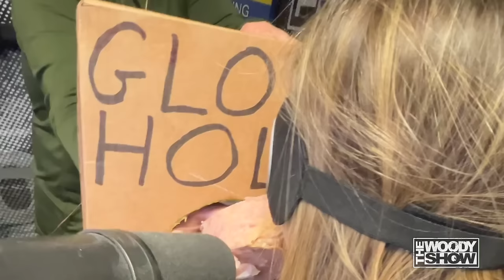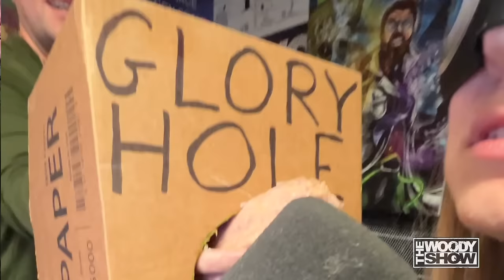Glory Hole Challenge | Holiday Edition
How did Sammi do on her first Glory Hole?!?